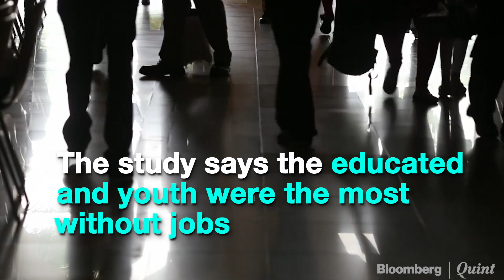Unemployment Rate Doubles In India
India’s unemployment rate has doubled in the eight years to 2018 with the higher educated and younger population accounting for the most without jobs.